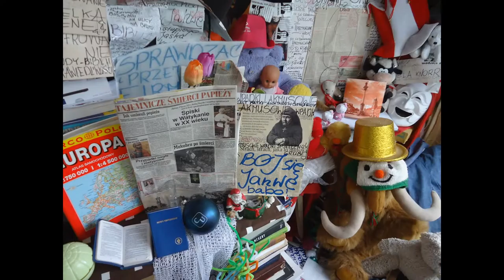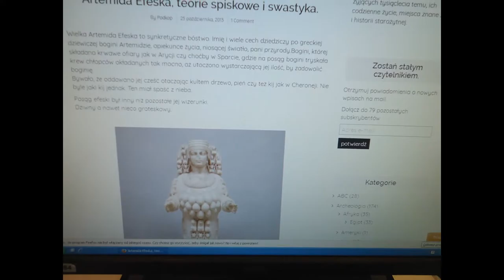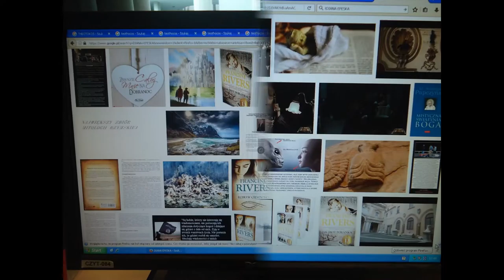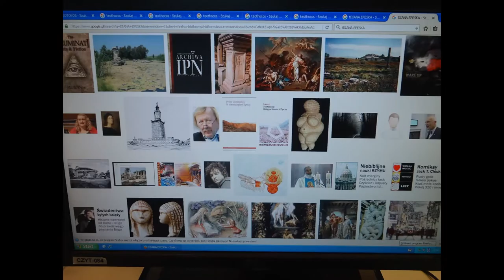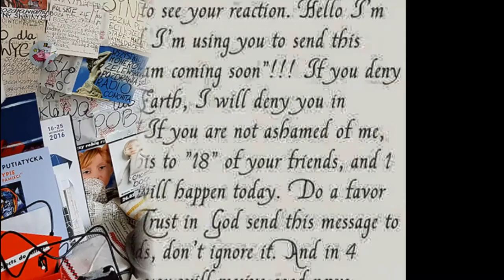DAMY RADĘ,GDY MAZUR ZA DORADZANIE NA STRONĘ PEPICZKÓW PRZEPĘDZIMY I PO LICHWIE!!!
ŚWIAT JEST BARDZO STARY I KULT STARY!!!//STRASZNIE CIEKAWE I CIEKAWSZE JUĘ NIE BĘDZIE!